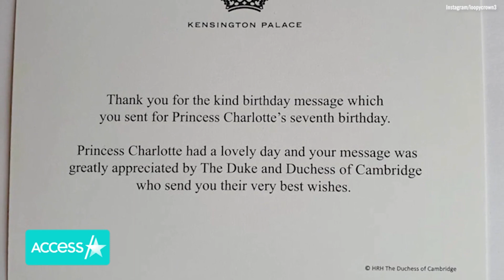Kate Middleton & Prince William Reveal Princess Charlotte Had A 'Lovely' Birthday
Kate Middleton and Prince William are opening up about Princess Charlotte's "lovely" 7th birthday! The couple reportedly sent thank you cards to well-wishers of her royal highness in honor of her big day and according to the Daily Mail, an Instagram account called Kats Royal Letters, was on the receiving end of one of those notes and shared what the proud parents wrote. "Thank you for the kind birthday message which you sent for Princess Charlotte's seventh birthday," the note read.